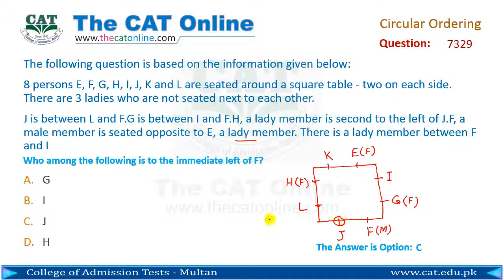Analytical Reasoning sample question on Circular Ordering 7329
Analytical Reasoning sample question with complete solution of the sample question number 7329 on Circular Ordering.